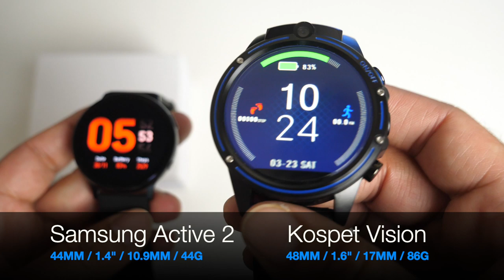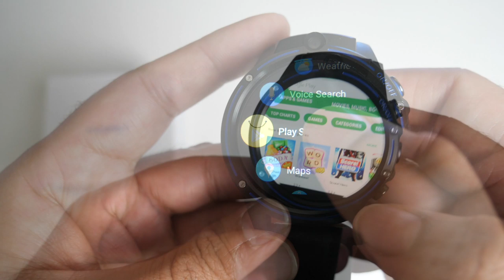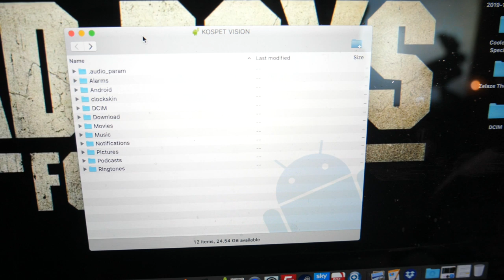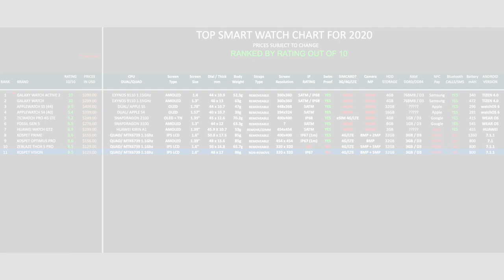KOSPET VISION Full Android Smartwatch - Big Screen - Big Battery - Any Good?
KOSPET VISION Full Android Smartwatch - Big Screen - Big Battery

Specs:
1.6 inch LTPS Display
Gorilla Glass Protection
Resolution of 320x320
CPU: MTK6739
3GB RAM
32GB Internal Storage
8MP+5MP Front/Side
Bluetooth 4.0
GPS / WiFi / Dual 4G LTE
Android v7.1.1
Heart Rate Monitor/Pedometer
800mAh Battery
IP67 Water Resistant (No Swim)
Non-Removal Straps
48mm / 17mm / 86g